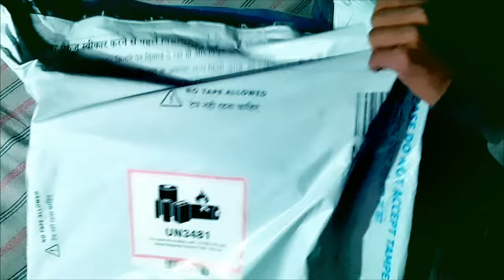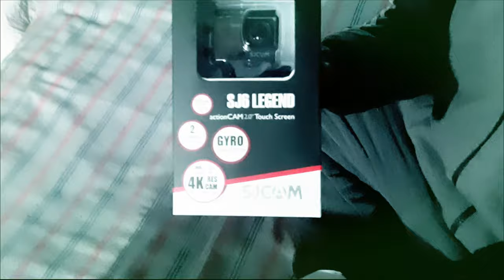Khud ke b'day par khud ko gift dediya🤣 | Sj6 legend Unboxing | Best camer for vlog | Sj6legend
Hello doston Maine es video me aap se baat ki hai Sj6 legend ki unboxing ke sath sample footage bhi record ki hai..
mujhe umeed hai aapko ye video jarur Pasand aayegi ❤️.

Camera Lena hai to Yaha se milega

Helmet mount